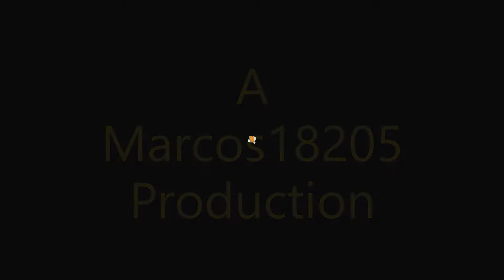Overcooked 2 - Stage 2-2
Hope you Enjoy this game-play video

What should I play next? Let me know!

Gamertag/PSN  ►
Marcos18205